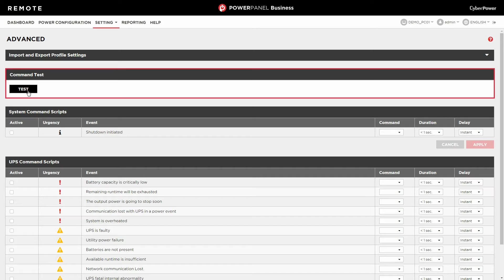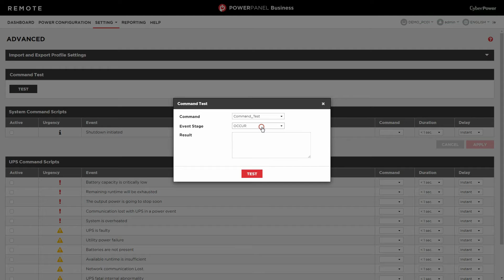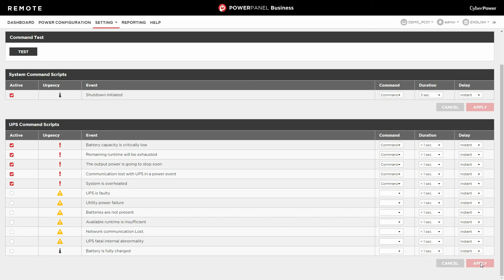CyberPower PowerPanel Business Command Script Tutorial Video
In this tutorial video you will learn PowerPanel Business command script and setup.